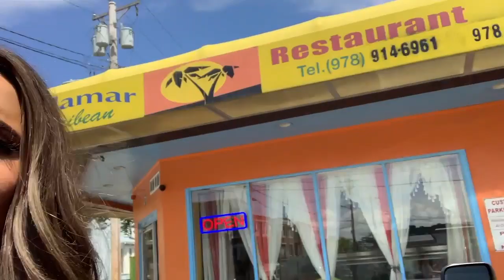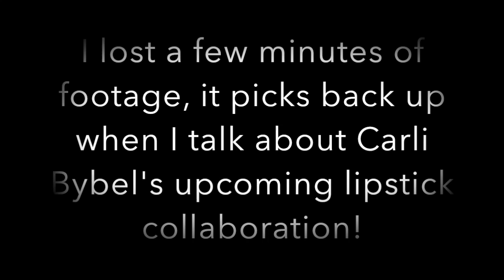**I ATTRACK NONSENSE** (vlog #452)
We start todays vlog going to see the new Lion King, I take Ella mini golfing for the first time with some what success, we get stalked in the woods & I explain why I have a hard time finding my own personal space in public!!

As always,
xoxo Shane

xoxo Shane